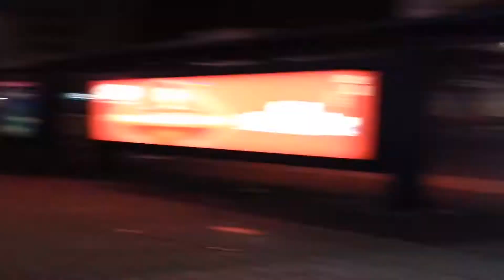KodaK NEWS NETWORK SPECIAL REPORT ON FUBAR!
Friday we will be investigating the new BREW PUB FUBAR in Shekou.